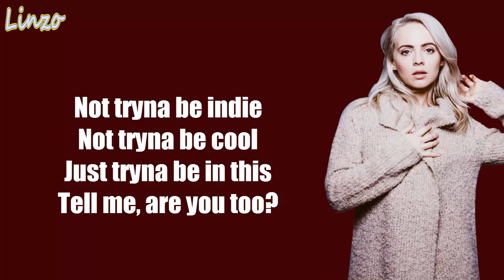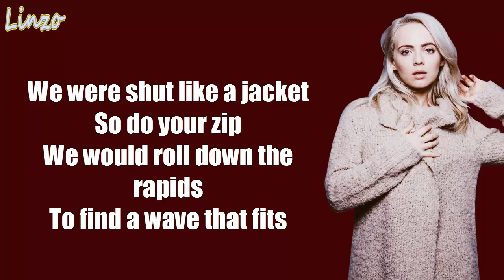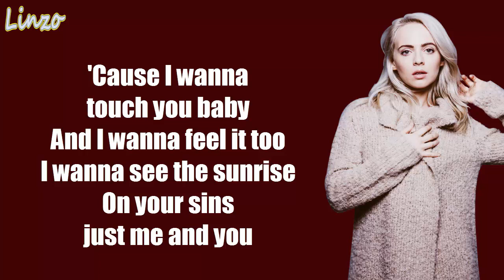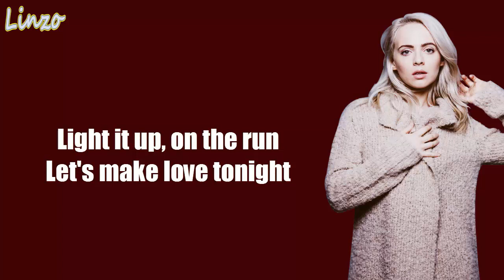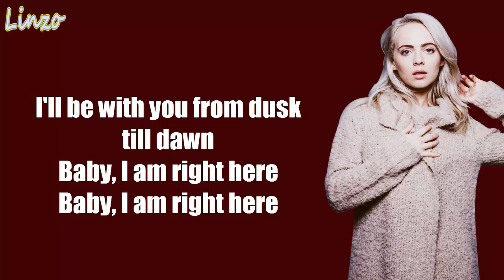ZAYN - Dusk Till Dawn ft. Sia (Madilyn Bailey Cover) (LYRICS)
Hey ! Guys.
So, this video is about lyrics for a beautiful cover of " Dusk-Till Dawn ft. Sia " song, originally by Zayn, covered by Madilyn Bailey

MUSICAL.LY - MadilynBailey